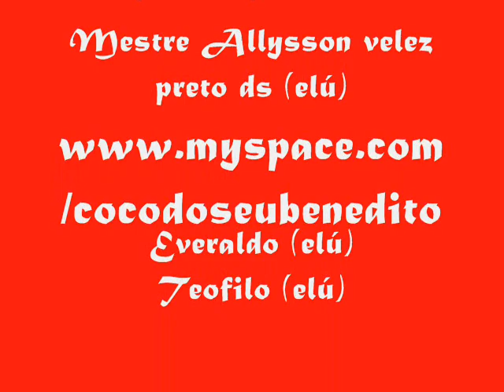coco do seu Benedito carnaval 2012